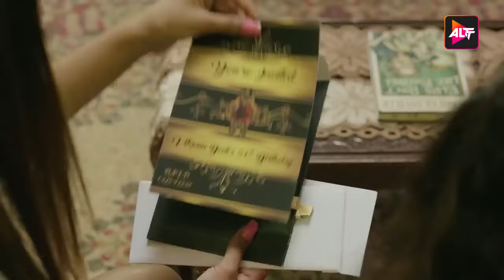Hum | New Episode 1 | Today's Episode | Altt | New Hindi Webseries | Altt Telefilms | Latest Episode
Watch the latest Hum episodes, a full Hindi web series from ALTT. Also, watch the newly released Hindi web series from 2024 exclusively on ALTT Telefilms
Watch out for episode 02 of Hum - Big City, Bigger Dreams